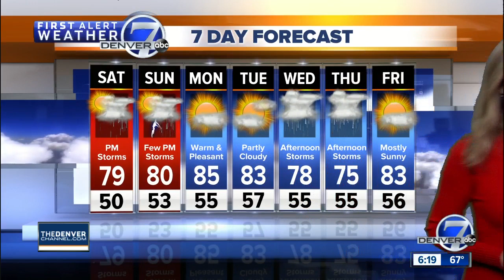Much warmer, drier across Colorado this weekend as summer-like temperatures return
A nice warming trend will develop over the central Rockies and hold strong through the weekend.